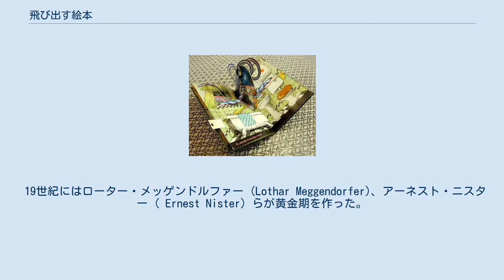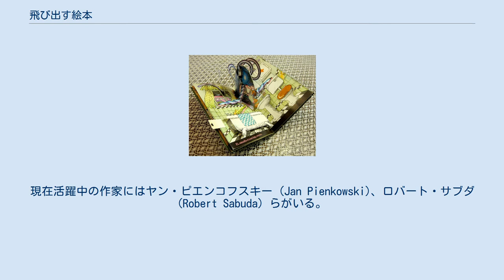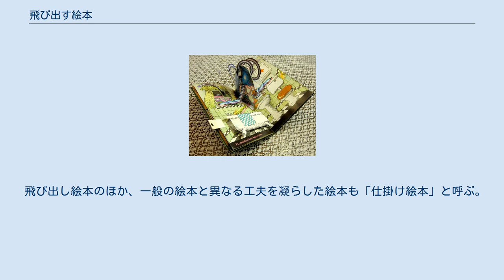飛び出す絵本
飛び出す絵本の例 ページを開くことで、読者の目の前に様々な仕掛けがせり出してくる。
 飛び出す絵本（とびだすえほん）は、本を開くと幾何的な折り畳み構造物と、これに描かれた絵が飛び出すようになっている絵本のことである。
仕掛け絵本（しかけえほん）とも。
 こういった折り畳み構造物による「飛び出し」は、バースデーカードやクリスマスカードにも応用したものが見られる。
 飛び出す絵本は、各ページに折り畳まれた紙などから成る薄い構造物が挟まれており、ページを開くことでそれらが立体的にせり出してくる仕掛けをもった絵本である。
各ページは立体の構造物を支える必要から板紙ないし厚紙が利用され、また構造部分は折線が何度も繰返し曲げ伸ばしされることから曲げ伸ばしに強い紙が使われる。
メッセージカードの類では頻繁に開くことを前提としないため、画用紙などのこともある。
 挟まれている構造物は蛇腹状に折り畳まれた状態で各ページに挟まれている。
それを「ページを開く」という動作で左右に引っ張る過程で、面前にせり出してくる。
動く絵本などのページの一部にあるつまみを操作することでページの一部が引っ張り出せたり、または袋状になった部分に空いた穴から下の絵がのぞいて見える範囲が移動するなど、他の仕掛け絵本の手法が併用されることもある。
 こういった絵本に選ばれる題材としては、不思議の国のアリスやシンデレラなど有名な話や、オリジナルのストーリー、図鑑的なものなど題材は様々である。
 19世紀にはローター・メッゲンドルファー (Lothar Meggendorfer)、アーネスト・ニスター ( Ernest Nister) らが黄金期を作った。
現在活躍中の作家にはヤン・ピエンコフスキー (Jan Pienkowski)、ロバート・サブダ (Robert Sabuda) らがいる。
 日本での飛び出す絵本の刊行点数が多い出版社に大日本絵画がある。
 飛び出す絵本の製作では、絵本作家が一人で作り上げる場合もあるが、こういった仕掛けを考案する専門のデザイナーもいることが大日本絵図のウェブサイトなどからうかがえる。
こうして作られた原稿は、一般の書籍と同様に印刷される訳だが、その後に仕掛け部分をプレス加工で打ち抜き、これを手作業の流れ作業で各ページに接着し組み立てするなど、独特の工程を経て製品として完成する。
 なお、こういった組み立て工程では各ページ毎の担当者がおり、そこではベルトコンベアは利用されていない模様である。
各ページに取り付ける部品も手作業で組み立てられている。
 飛び出し絵本のほか、一般の絵本と異なる工夫を凝らした絵本も「仕掛け絵本」と呼ぶ。